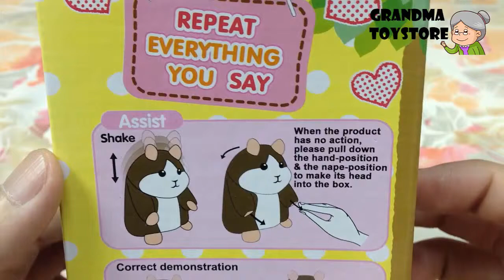Unboxing TOYS Review/Demos - Cute soft voice active and responds must hug talking Panda zoo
Grandma toystore brings to you the unboxing demo/review of Cute soft voice active and responds must hug talking Panda zoo.  Your kids will love talking to this toy as they watch the Panda talks back.